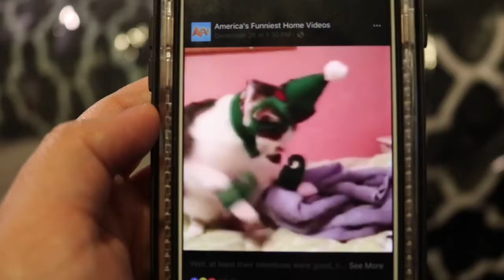CAT VLOG | Not Leia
"Hello, humans. Here is a day in my life."
OPEN ME!

This video is supposed to be funny, but by the time I finished editing it, I couldn't tell if it was funny or not ! LOL, the struggle. If it's not funny, just turn the sound off and enjoy clips of my cat! Meow!